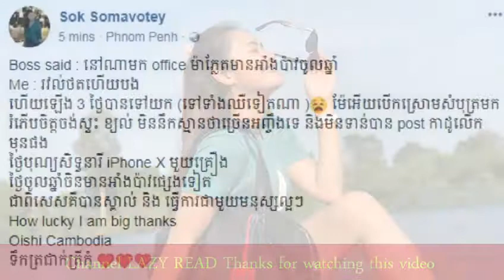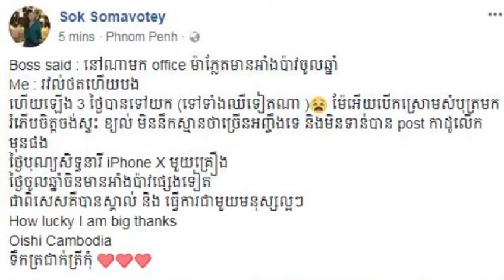សុខ សោម៉ាវត្តី បានអាំងប៉ាវ១០០០ដុល្លារ [Update News][LazyRead]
សុខ សោម៉ាវត្តី បានអាំងប៉ាវ១០០០ដុល្លារ
[Update News]
[LazyRead]